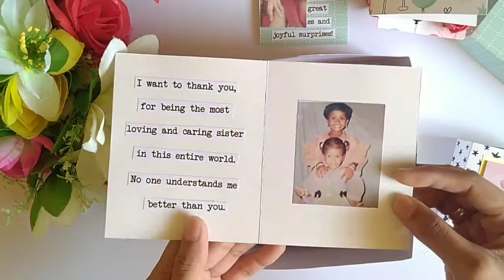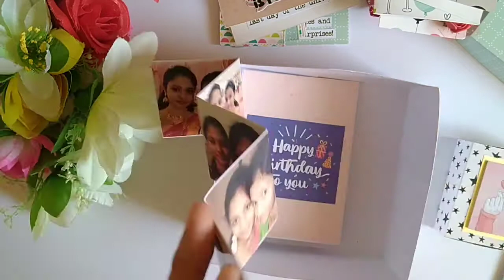Gift hamper | Flip through |Untitled Arts | Keep Crafting